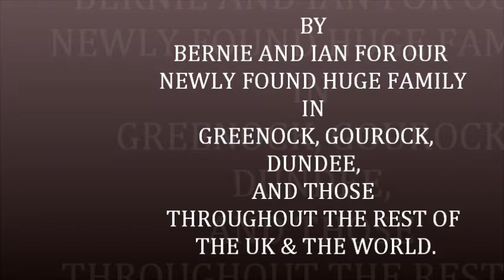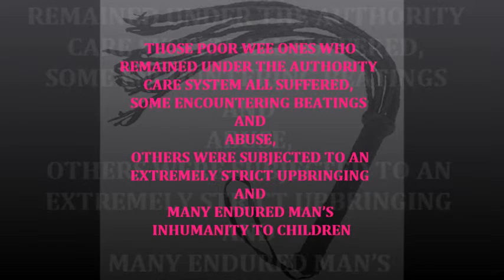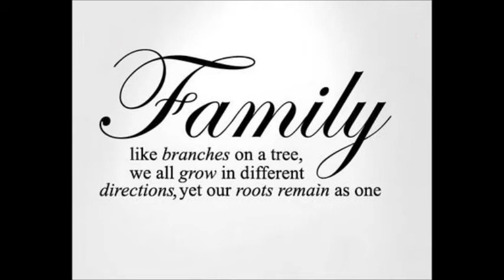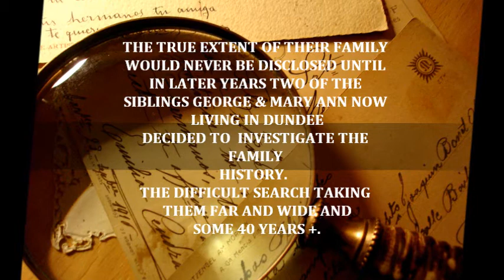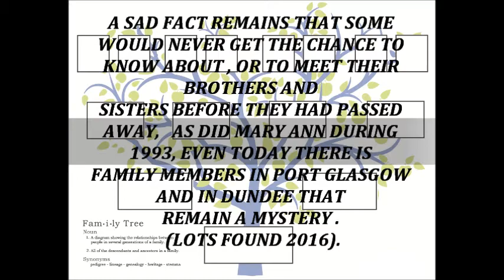FROM THE FILM "A FAMILY DIVIDED" well never ever again.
The horror of 18 Greenock Siblings torn apart many ending up in Dundee from the film "A FAMILY DIVIDED" SHOWN ON BBC2 SCOTLAND  ON THE 11/04/2017, NOW PLEASE ASK THE BBC TO SHOW THE FILM "A FAMILY DIVIDED" NATIONALY AND INTERNATIONALY, A TRUE AMAZING STORY THAT MUST BE SHOWN TO ALL.